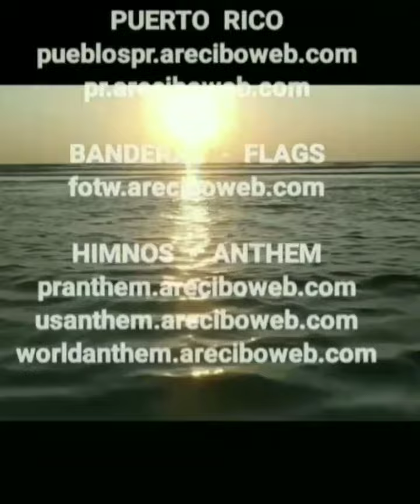U. S. Coast Guard flag and anthem - instrumental 🇺🇸 🇺🇸 🇺🇸